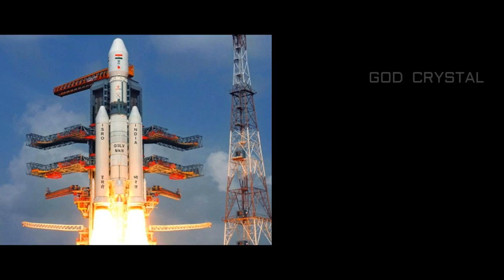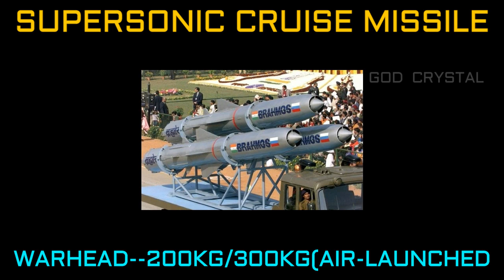TOP 10 || POWERFUL WEAPONS OF INDIA || 2017 || DANGEROUS WEAPONS OF INDIAN MILITARY || HD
India is one of the most rapidly growing militaries in the world. We have evolved from a regional force with tactical capabilities to a growing strategic force with global reach

10 MOST POWERFUL WEPONS OF INDIA || INDIAN MILITARY ||2017

10.PINAKA MLRS
9. PAD/AAD BALLISTIC MISSILE DEFENSE SYSTEM
8. NAMICA(NAG MISSILE CARRIER)
7. P-81 NEPTUNE
6. T-90S BHEESHMA
5. INS VIKRAMADITYA AND KOLKATA CLASS DESTROYERS
4. PHALCON AWACS
3. INS CHAKRA
2. BRAHMOS MISSILE
1. SU-30MKI

1)Su-30Mki-The Fighter

The Su-30Mki is the best ever aircraft made to serve its service in Indian Air force.It is the cream of Indian Air Force.The twin-jet Air Superiority Fighter designed and developed by Russia’s Sukhoi and built under licence by India’s Hindustan Aeronautics limited (HAL).It is the heavy long range all weather fighter that introduced in IAF in September 27,2002 and with his unrivalled capabilities IAF today has more than 200 Sukhoi Su-30Mki’s.

2)Brahmos missile-The Game Finisher

BRAHMOS is a short range ramjet supersonic cruise missile developed by BrahMos Aerospace Private Limited which is formed by a Joint venture between Russian Federation’s NPO Mashinostroeyenia and India’s Defence Research and development Organisation(DRDO).It can be launched from submarines,ships,aircraft or land.It is considered the world’s fastest cruise missile in operation.

3.) INS Chakra-Shark made of Steel

INS Chakra is a Russia-made, nuclear-propelled, hunter-killer submarine of Indian. Unlike conventional submarines that India operates which need to surface to charge their batteries often – sometimes as frequently as 24 hours-INS Chakra can stay under water as long as it wants.Its ability to stay underwater is restrained only by human endurance to Stay Underwater. INS Chakra has been taken on lease from Russia for 10 years and would provide the Navy the opportunity to train personnel and operate such nuclear-powered vessels.

4)Phalcon Awacs

India was late in entering the Airborne Early Warning and Control System (AWACS) scene, but the entry of India was bang with the most advanced AWACS in the world. In January 2004, India and Israel signed a $1.1 billion contract for 3 Phalcon airborne warning and control system (AWACS) aircraft, as part of a $1.5 billion tripartite agreement with Russia. With the arrival of its first IL-76 Phalcon, India joined the global ranks of AWACS operators. The aircraft has to monitor huge swathes of Indian airspace, intercept communications and log radar frequencies, add some ground surveillance, and help command IAF responses.

5)INS Vikramaditya-
INS Vikramaditya is the King of Indian ocean.It is the best aircraft carrier in the Indian Armed Forces. Once integrated, INS Vikramaditya will bring transformational capabilities to the Indian Navy and will be a ‘game changer’.

INS Kolkata
The Kolkata class is the first modern Indian destroyer. Indigenously designed and built, this class of 3 ships will add considerably to the capability of the Indian Navy. It is also the first Indian warship to use an Active Electronically Scanned Array (AESA) radar, the MF-STAR which has 4 static panels instead of a single rotating panel

6)T-90S BHEESHMA
  Being an operator of over 5000 T-55/72 tanks, it was natural that the Indian Army chose the T-90S as their replacement. They were first procured hurriedly from Russia in response to its neighbor’s attempt to purchase the T-80 and Abrams tanks. It weighs just 48 tons and has a crew of 3 which is made possible by the use of an autoloader for the 125 mm smoothbore gun. The unique feature of this tank is its ability to fire the Invar anti-tank missile from its barrel. The other special feature is that, even though the 12.7 mm machine gun mounted on the turret is manually operated, it can also be remotely controlled from inside the turret by the commander.